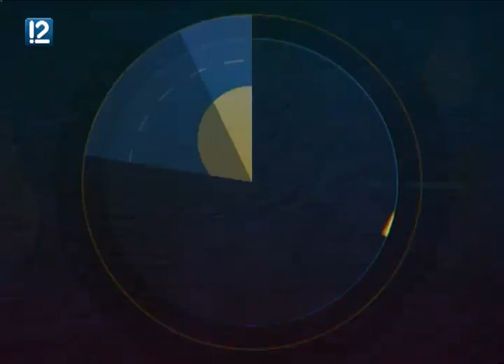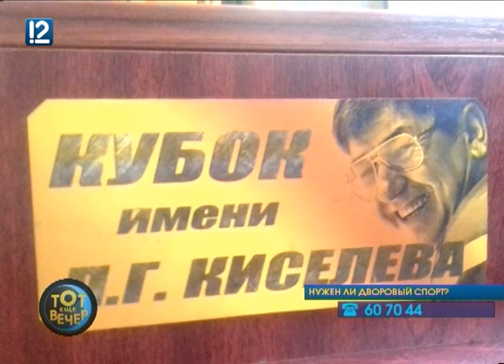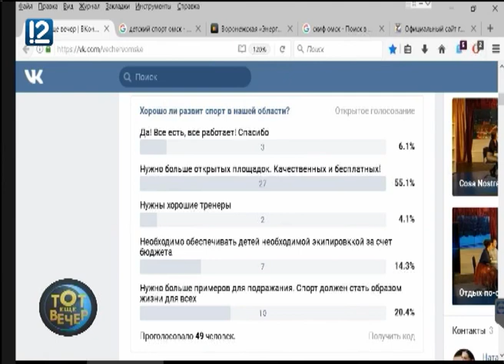Тот еще вечер. Нужен ли дворовый спорт? (20.04.2017)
Развитие дворого спорта обсудили с президентом и главным тренером гандбольного клуба "Скиф" Василием Згонником
и одим из лучших омских игроков Федором Степановым.